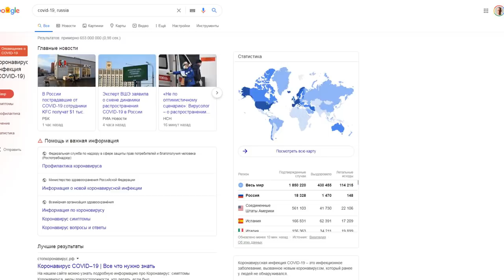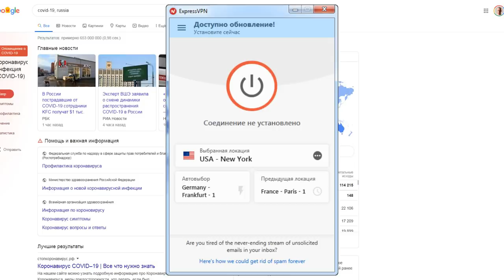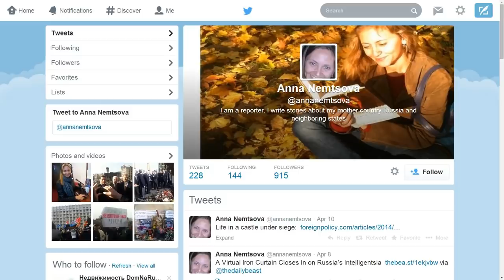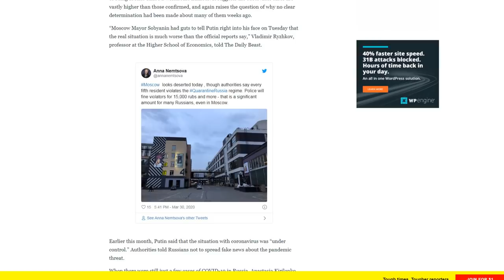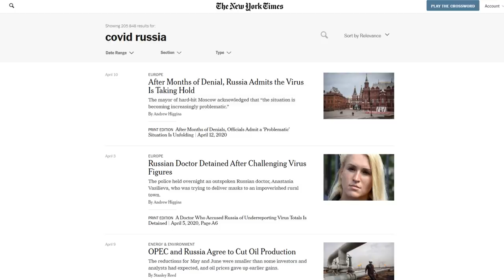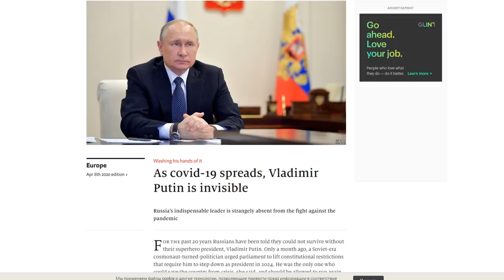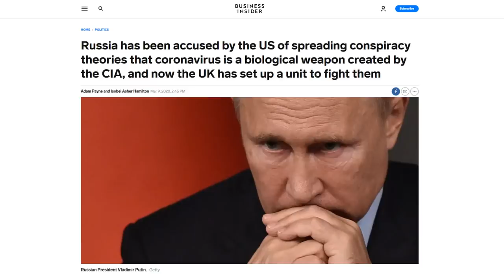РЧВ 181. США про COVID в России. Акценты и источники.